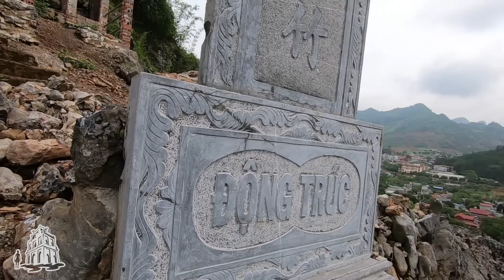Bí ẩn giấu kín trong Hang ở Mộc Châu - Sơn La [Trailer]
Hiện cửa hang động đã bị bít kín, có nhiều nguyên nhân lý giải cho việc này. Theo những người dân sống quay đó, có thể là do tranh chấp đất hoặc cũng có thể do chính quyền cho chặn miệng hang lại để ngăn người dân vào trong thờ cúng oan hồn. Những oan hồn này được cho rằng tồn tại trong hang khi cách đây 1 thời gian, người dân phát hiện ra 2 bộ hài cốt nằm cạnh nhau trong hang. Được cho là của một cặp tình nhân đưa nhau lên hang núi tự vẫn.

Và hiện nay, bên trong hang động là một dấu hỏi lớn, và Động Trúc càng tăng thêm phần bí hiểm khi lần lượt rất nhiều tượng  Địa Tạng Vương Bồ Tát được dựng trên đường lên núi và ngay cửa miệng hang - nơi có bức tường kiên cố án ngữ.